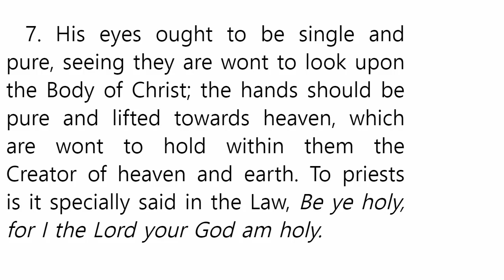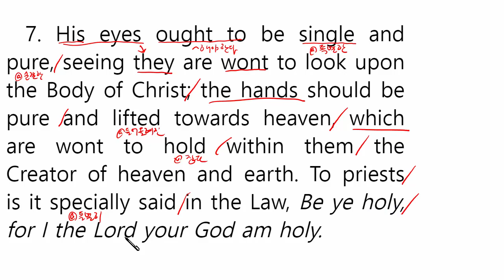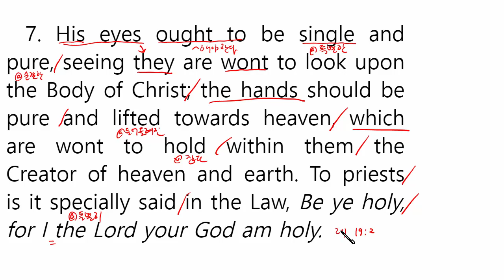"그리스도를 본받아(The Imitation Of Christ)" 영문강독 제4부 제11장 7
묵상할 내용

7. His eyes ought to be single and pure, seeing they are wont to look upon the Body of Christ; the hands should be pure and lifted towards heaven, which are wont to hold within them the Creator of heaven and earth. To priests is it specially said in the Law, Be ye holy, for I the Lord your God am holy.